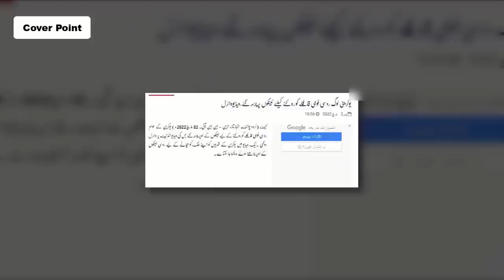Russia Use Powerful Missiles to Win Over Ukraine and USA I Cover Point